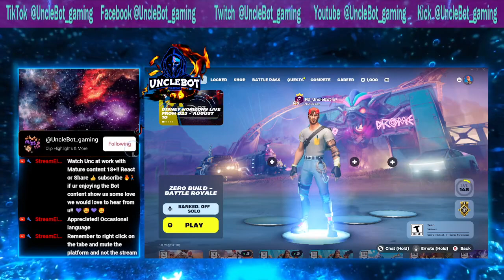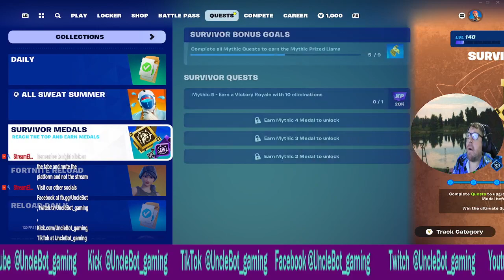Search for the Wander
Watch Unc at work with Mature content 18+!! 💜🥰Hang around for a minute or 2 🥳🥳🥳  Greatly Appreciated!